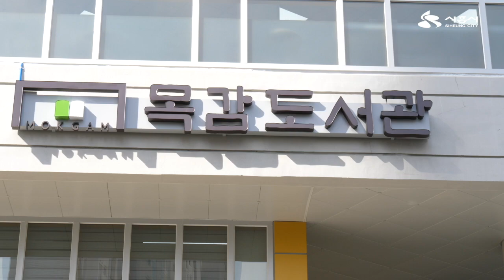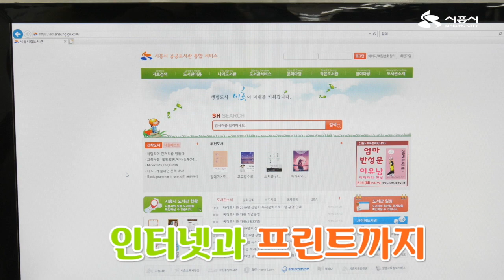[이용하시흥]목감도서관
이런 도서관 이 있다고 !?

엄청난 규모
넉넉하고 다양한 좌석
4만여권의 도서
인터넷, 복사프린트 이용가능

이곳은 바로
@ 이번주말 나랑같이 도서관 갈 사람~ 🙋‍♂️🙋‍♀️

📍 오시는 길 : 경기도 시흥시 솔고개길 33

📍운영시간 안내 (매주 월요일 휴관)
- 1층 : 화~일 9:00~18:00
- 2층 : 화~일 9:00~23:00
- 3층 : 화~금 9:00~22:00
토~일 9:00~18:00